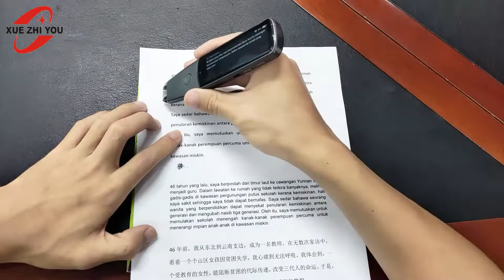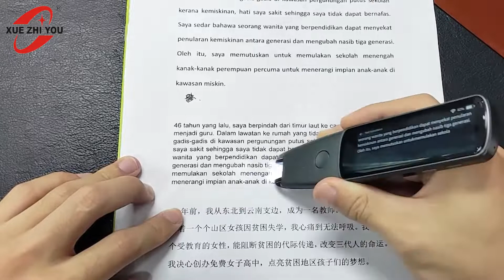Malaysian to english language scanning translation pen#translation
1. E-kamus: baca teks asal dan skor bacaan susulan ayat.

2. Penanda Halaman: Kumpul serta-merta apabila mencari perkataan dan ayat.

3. Terjemahan Luar Talian: Cina/Inggeris/Jepun

4. Pengimbasan Teks: Imbas dan baca terus.

5. Terjemahan Teks: 55 bahasa, anda boleh memilih untuk membaca teks asal dan teks terjemahan.

6. Terjemahan Fonetik: 112 bahasa, bahasa sumber dan bahasa sasaran ialah 112 bahasa pilihan, tekan dan tahan butang naikkan kelantangan di sebelah kanan untuk bercakap bahasa sasaran, ikut butang turunkan kelantangan di sebelah kanan untuk bercakap bahasa sumber.

7. Petikan Teks: Imbas teks kertas ke dalam pen, dan salin ke komputer melalui kabel USB.

8.Bahasa Sistem: Cina Ringkas/Cina Tradisional/Bahasa Inggeris/Jepun/ Korea/Sepanyol/Perancis/Rusia